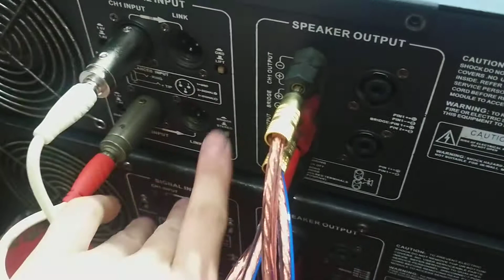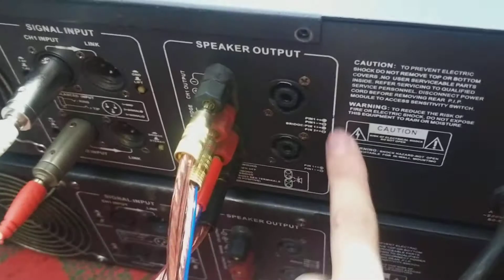đẩy BOWAY V7.5(bãi mỹ sò sắt+sò than)đẹp xuất sắc,chất âm quá hay.lhệ:0772260096